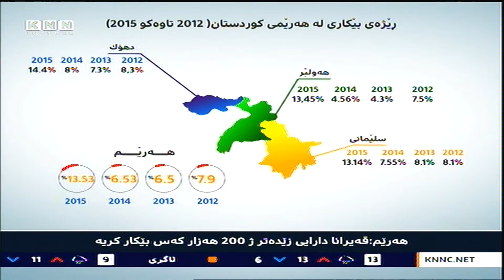هەرێم: قەیرانی دارایی زیاتر لە ٢٠٠ هەزار کەسی بێکار کردوە